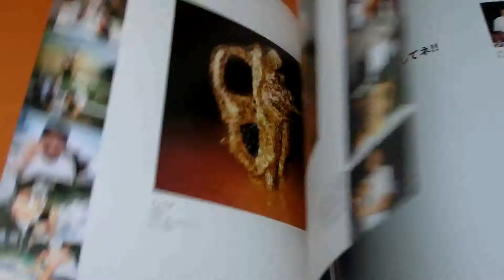Jimmy Onishi Picture Works Book from japan japanese #0674